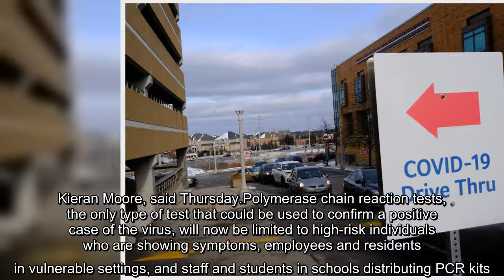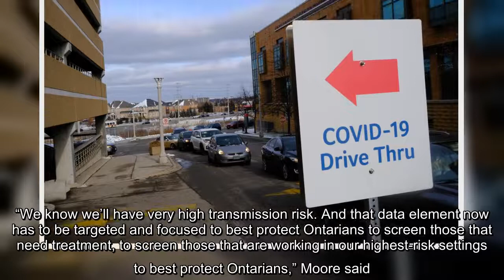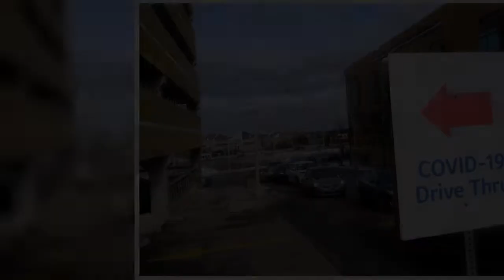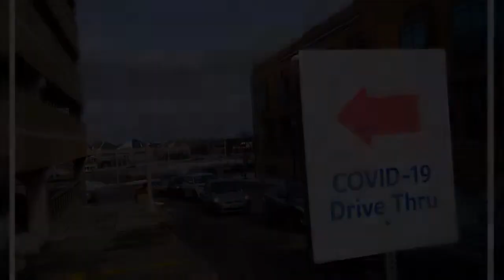Ontarians have been following COVID-19 case numbers for nearly two years. Here’s why they don’t mean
Ontarians have been following COVID-19 case numbers for nearly two years. Here’s why they don’t mean much anymore